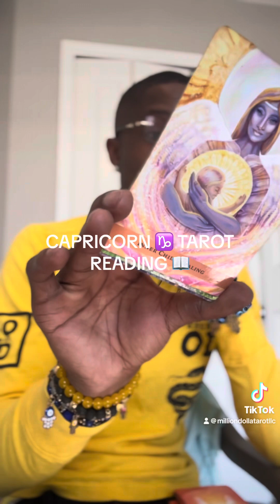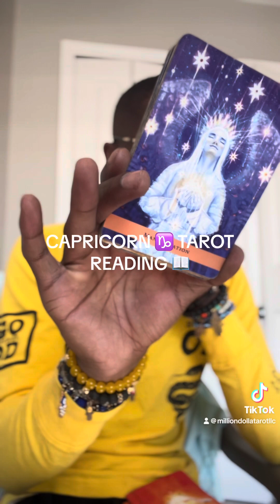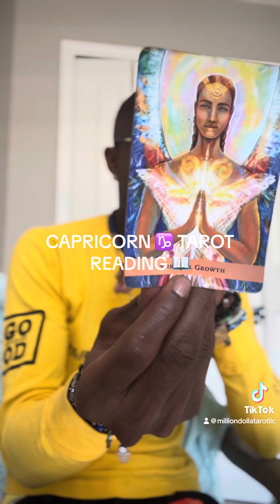CAPRICORN ♑️ YOUR NOT USED TO THIS , BUT YOU NEED TO HEAR IT !